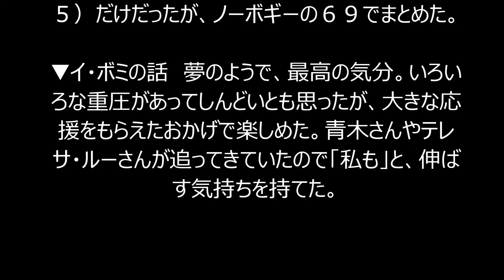女子ゴルフ イ・ボミ 今季６勝目で初の賞金女王＆国内女子初の年間２億円突破!!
女子ゴルフの伊藤園レディースは１５日に千葉・グレートアイランド倶楽部で最終ラウンドが行われ、単独首位で出たイ・ボミ（韓国）が３バーディー、ボギーなしの６９で回り通算１４アンダーで今季６勝目、ツアー通算１４勝目を挙げた。

優勝賞金１８００万円を加算した今季獲得賞金は２億７８１万７０５７円となり、国内女子ツアー初の２億円超えを達成。自身初の賞金女王も決定した。

この日は１１アンダーからスタート。６番（パー４）で最初のバーディーを奪うと、９番（パー４）もバーディーで、アウトは３４。通算１３アンダーとし、首位で折り返した。インのバーディーは１５番（パー５）だけだったが、ノーボギーの６９でまとめた。

▼イ・ボミの話　夢のようで、最高の気分。いろいろな重圧があってしんどいとも思ったが、大きな応援をもらえたおかげで楽しめた。青木さんやテレサ・ルーさんが追ってきていたので「私も」と、伸ばす気持ちを持てた。

女子ゴルフ 2015
女子ゴルフ スイング
女子ゴルフトーナメント2015
女子ゴルフ 珍プレー
女子ゴルフトーナメント
女子ゴルフ 美人
女子ゴルフ イボミ
女子ゴルフ 香妻琴乃
女子ゴルフ 森田理香子
女子ゴルフ 2015
女子ゴルフ 美人
女子ゴルフ トーナメント
女子ゴルフ 藤田光里
女子ゴルフ ドライバー
女子ゴルフ 有村
女子ゴルフ アイアン
女子ゴルフ アマチュア
女子ゴルフ 柏原
女子ゴルフ 韓国
女子ゴルフ 菊地
女子ゴルフ キムハヌル
女子ゴルフ 最終日
女子ゴルフ スーパーショット
女子ゴルフ スイング スロー
女子ゴルフ スタンレー
女子ゴルフ 中継
女子ゴルフ ツアー
女子ゴルフ ティーショット
女子ゴルフ 東海クラシック
女子ゴルフ 日本オープン
女子ゴルフ 日本女子オープン
女子ゴルフ 原
女子ゴルフ 初優勝
女子ゴルフ 原江里菜
女子ゴルフ 松森
女子ゴルフ 松森彩夏
女子ゴルフ ミニ
女子ゴルフ ミスショット
女子ゴルフ 練習
女子ゴルフ レッスン
女子ゴルフ 練習風景
女子ゴルフ ジャンクスポーツ
女子ゴルフ 前夜祭
女子ゴルフ 弾道
女子ゴルフ ドラコン
女子ゴルフ 美人
女子ゴルフ 有村
女子ゴルフ 美人
女子ゴルフ 中継
女子ゴルフ 弾道
女子ゴルフ 原
女子ゴルフ 菊地
女子ゴルフ 柏原
女子ゴルフ 韓国
女子ゴルフ 松森
女子ゴルフ ミニ
女子ゴルフ 練習
女子ゴルフ 中継
女子ゴルフ 2015
女子ゴルフ 2014
女子ゴルフ 2015 10